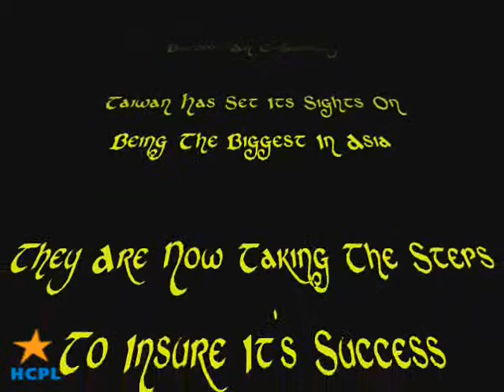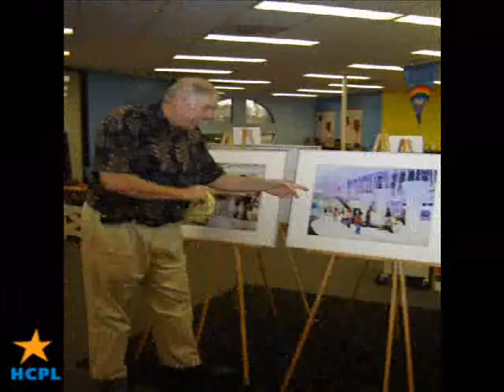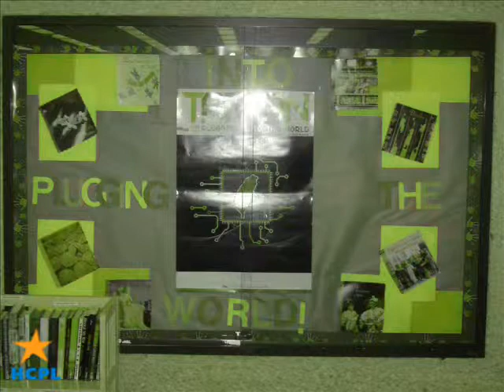Taiwan Photo Exhibit @ Northwest Library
Every month, Northwest Library displays a new photo collection. This month's featured collection are photos of Taiwan and it's trek of e-life...